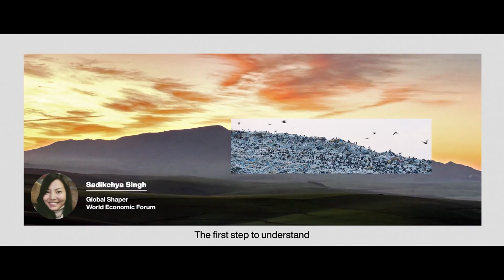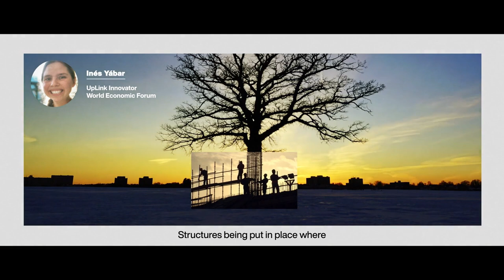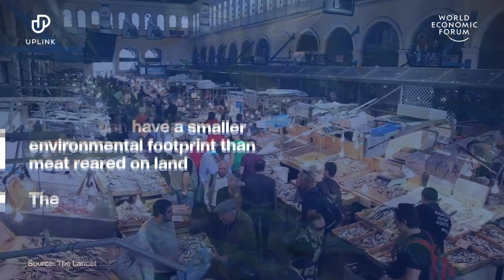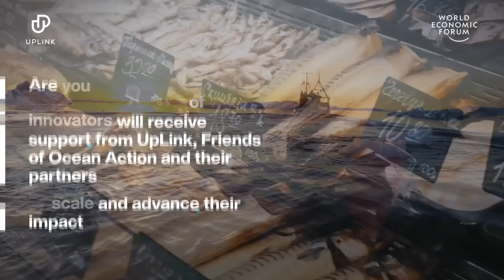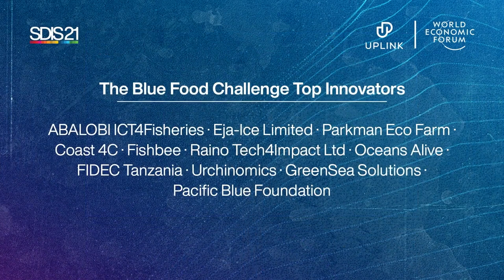Who Are the Innovators Revolutionizing Aquatic Food | Sustainable Development Impact Summit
With livestock alone producing 15% of human-made greenhouse gas emissions, aquatic food represents an opportunity for locally produced, nutritious food for millions of people. What innovations will reimagine existing aquatic food production to produce sustainable, nutritious aquatic food that effectively supports global foods systems?
Speakers: Emanuela Orsini, Emily Kelly, Barkha Mossaë, Serge Raemaekers